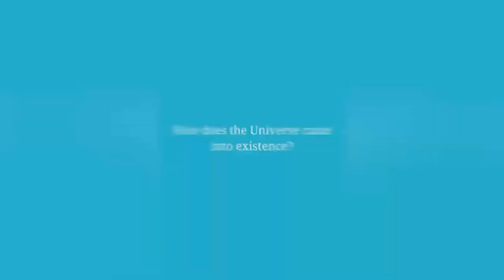The Universe:-The Begining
Created and edited by:-Inzamam
Voice of:-Inzamam
Script by:-Sankalp